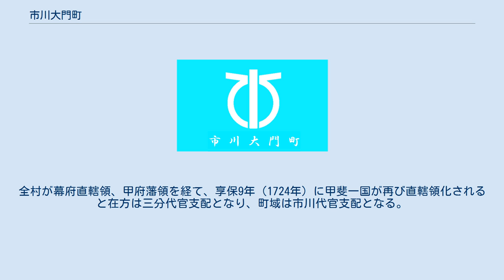市川大門町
市川大門町（いちかわだいもんちょう）は、山梨県南部、西八代郡にあった町。
 甲府盆地の最南端に位置する。
中世以来の和紙生産と江戸期以来の市川花火で知られ、毎年、8月上旬に開催される神明の花火大会が有名である。
2005年10月1日に、同じ西八代郡の三珠町・六郷町と合併し、「市川三郷町」となった。
 古代の律令制下では、町域は八代郡から巨摩郡で編入されたと考えられている市川郷に比定されている。
市川郷には、10世紀には甲斐国において唯一荘園公領制の確立以前に立荘された市河荘が成立し、町域は荘域の南端に位置する。
 平安時代後期には常陸国から源義清・清光親子が同荘に配流され、その子孫は甲府盆地各地に土着して勢力を広げる甲斐源氏の勢力基盤となるが、町域には平塩岡の伝義清屋敷跡や平塩寺跡など武田氏に由来する史跡が分布し、同じく義清伝承の残る甲府市南部から中央市・昭和町にかけての地域とともに市河荘の中枢であると考えられている。
 近世には5か村が成立し、八代郡西郡筋に属する。
全村が幕府直轄領、甲府藩領を経て、享保9年（1724年）に甲斐一国が再び直轄領化されると在方は三分代官支配となり、町域は市川代官支配となる。
町域には駿州往還の宿場と富士川舟運の黒沢河岸が存在し、物流・交通の拠点となる。